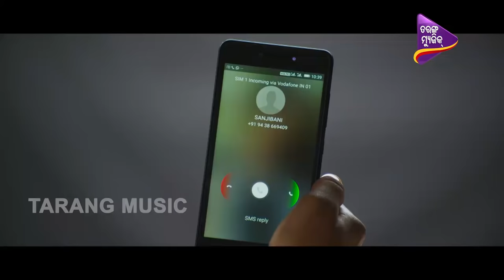Aditya nka Heart Break Kale Bhumi | Emotional Scene | Akash, Archita & Papu Pam Pam | Just Mohabbat